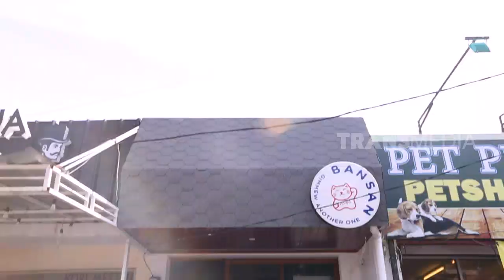Ricebowl Aneka Topping | DETEKTIF RASA (20/01/19) PART 1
DETEKTIF RASA, 20 Januari 2019